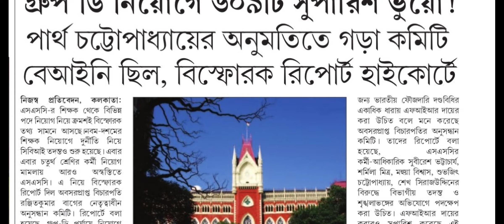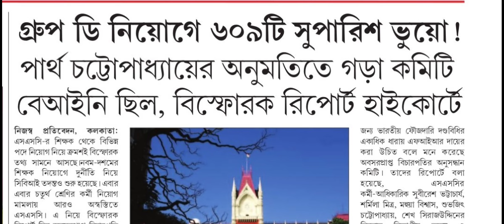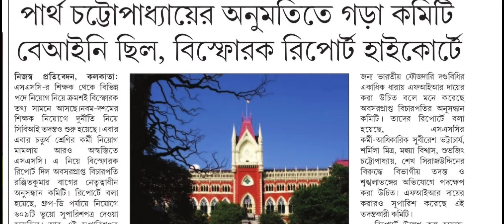School service commission teacher recruitment,wbssc slst, west bengal group d recruitment wbssc 22